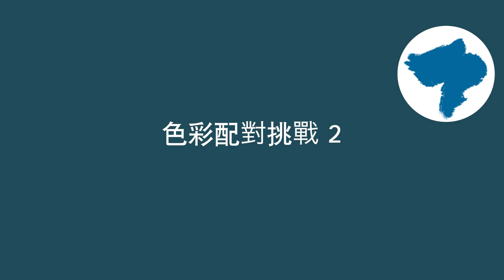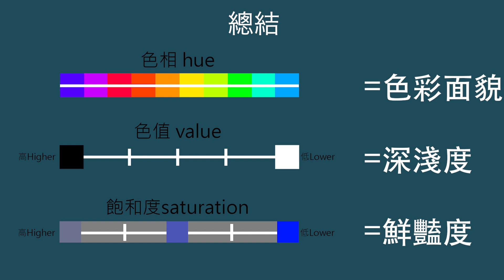【N.Lai】 JER柳應廷_MIRROR | 油畫人像 《人類群星閃耀時》 | 參悟人生的MV｜DSE VA人像繪畫｜ 調色方法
呢條片想同大家講吓 Jer(人類群星閃耀時)Mv片段，同埋用油畫 畫Jer人像。

好多朋友仔，都想試吓畫自己嘅偶像出嚟，我都唔例外，今次呢條片，係睇咗阿Jer 嘅MV 人類群星閃耀時，而阿Jer今次嘅作品《人類群星閃耀時》首歌嘅名係起源於一本叫《人類的群星閃耀時》嘅歷史書籍，而呢本書係講緊14個對人類文明影響深遠嘅決擇，就好似指緊今次呢首歌係為阿Jer《重生系列》（Show晒三首歌）嘅幾首歌講緊人嘅不斷輪迴，用眾人嘅生命見証歷史一樣作左一個總結。 而重生系列用一個狂人嘅身分作開端，講述呢個狂人係輪迴裡面終於體悟到因果業報，理解到「我珍惜我自己，因而快樂；我愚弄我自己，因而痛苦。」所以當你愛自己嘅時候就可以愛人 就可以令人類呢個群體閃耀起黎。

[活動]
為左答謝大家係呢幾個月嘅支持同陪伴，我地準備左啲心意比大家，我地將今次條片嘅人像作品印係卡片比大家留念以作答謝，呢次活動嘅卡片數量有限派完即止架喇!
只要做齊Like ,Comment Subsscribe 大家就可以係逢星期六,日  10:00am - 17:00pm上黎我地Polish Art Studio拎一張卡片，為期4個星期 到1月8日就截止架喇!

地址: 荃灣南豐中心20樓2001 A-2A室

 ***報名方法*** [成人班 / DSE班]